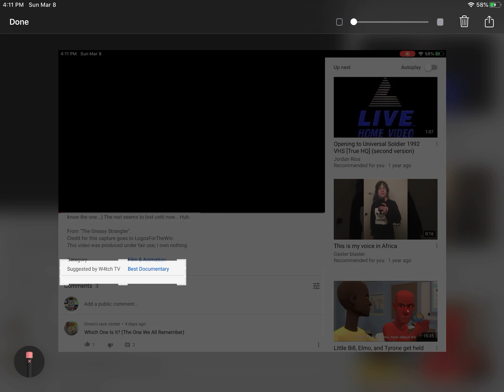W4tch TV Claimed A Woodknapp94’s Video!!!!!!!!!!